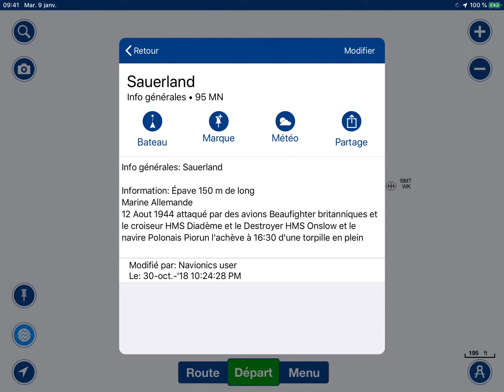Sauerlan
Bouée indiquée par utilisateur